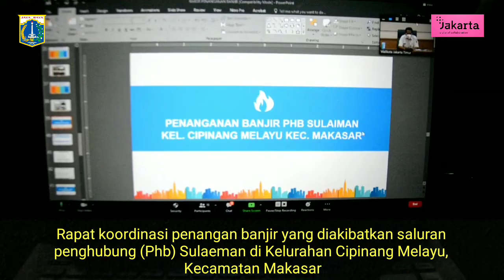Pemkot Jakarta Timur akan Buat Waduk untuk Tahan Air ke Phb Sulaeman